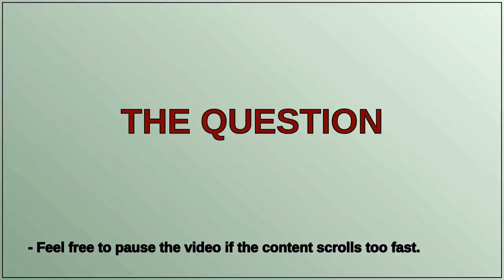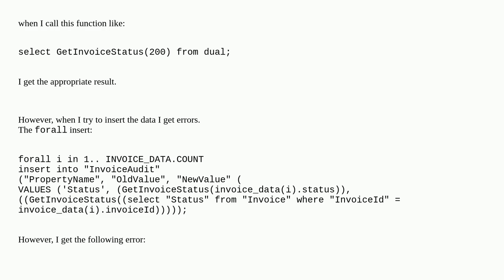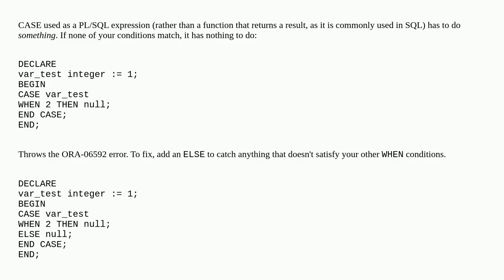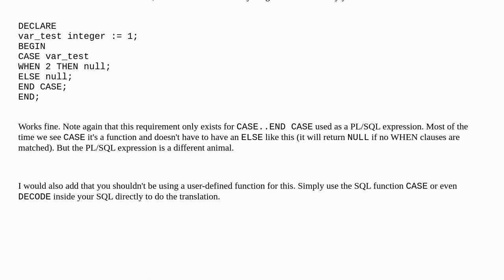Function call as a parameter inside insert values statement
A special thanks goes out to the community

  sql plsql oracle